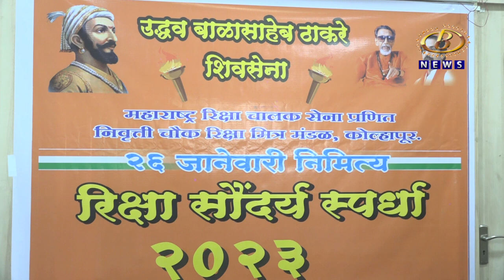महाराष्ट्र रिक्षाचालक सेनेच्यावतीनं २६ जानेवारीला होणार राज्यस्तरीय रिक्षा सौंदर्य स्पर्धा